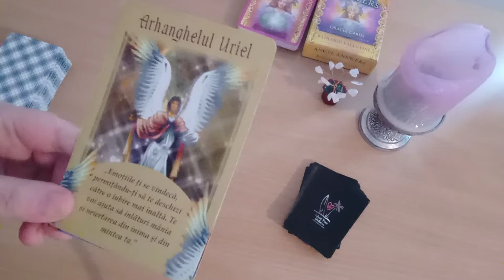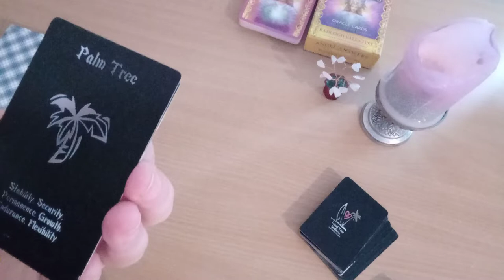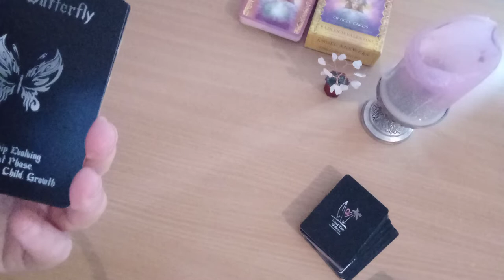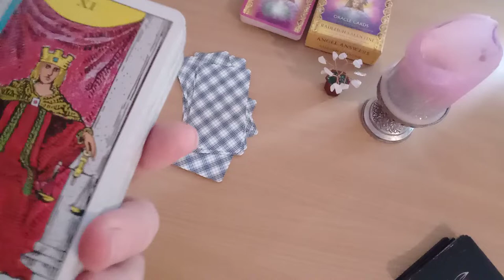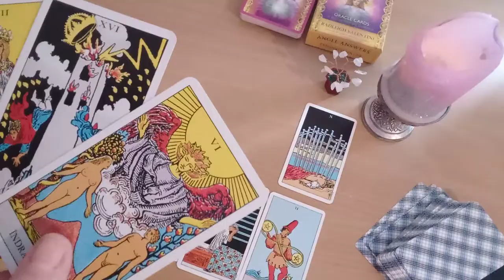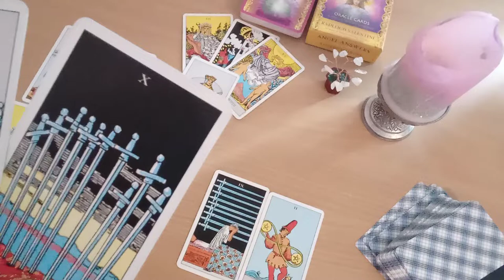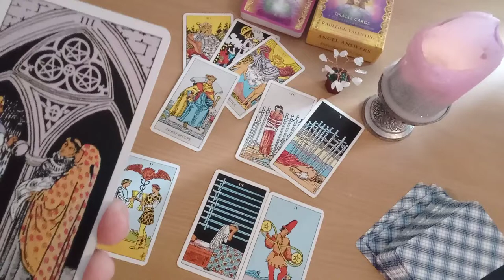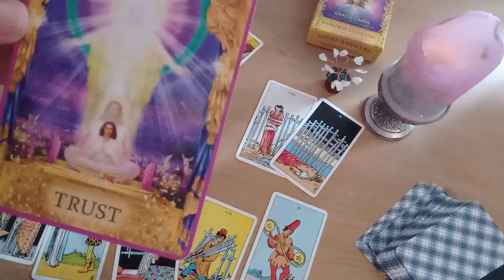Berbec - Martie 2022 - Suferinta a luat sfarsit! Vin zile insorite si pentru tine!!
Etalare efectuata pe 1 februarie 2022. Face parte din sirul etalarilor pe care le voi face despre luna martie. Luati din fiecare citire ceea ce se potriveste cu dumneavoastra la momentul respectiv, lasand celelalte aspecte pentru ceilalti! Este foarte important sa va pastrati discernamantul in timpul acestor vizionari si sa nu luati totul la modul absolut! Citirile sunt generale si au un rol strict recreativ!